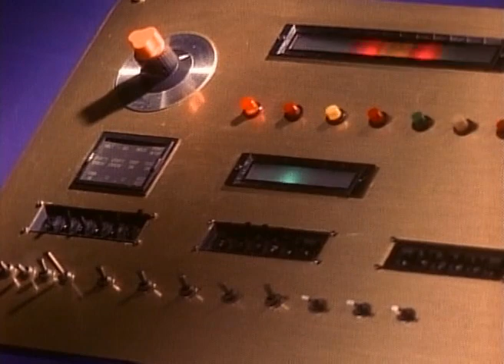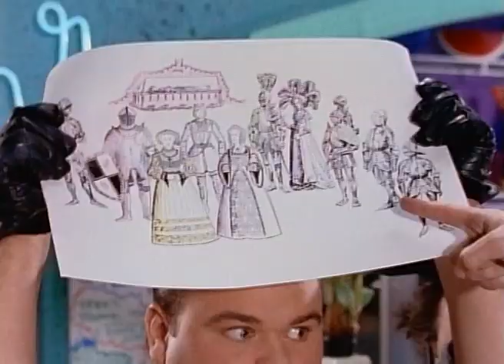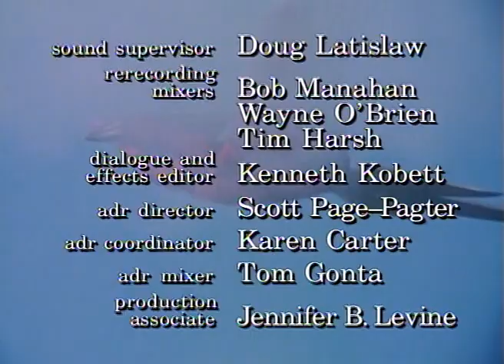Strážci Vesmíru S02E10 - Vítejte na Venušině Ostrově (CZ dabing)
Lord Zedd se zaměřil na Trininu sousedku Haley a zajmul ji. Když ji přijdou zachránit, Lord Zedd plánuje vyměnit ji za výkupné v podobě Zeleného Strážce. Strážci musí najít cestu na Venušin Ostrov a postavit se Mucholapce.